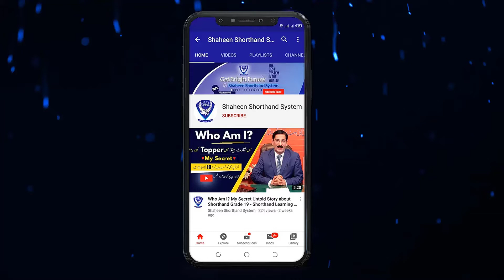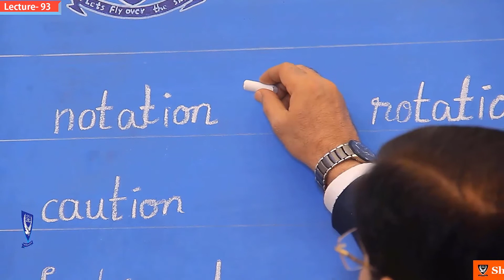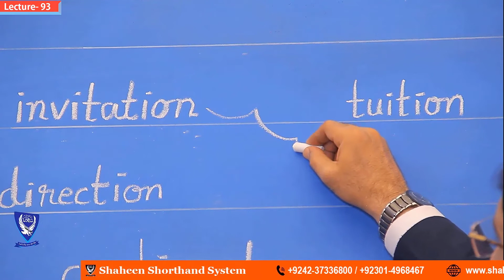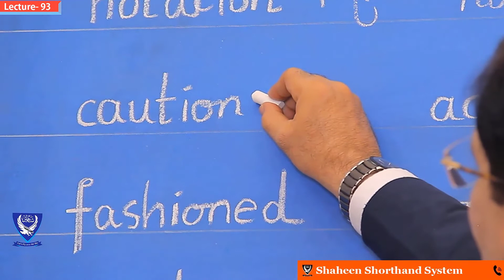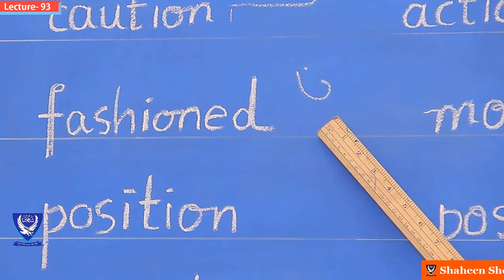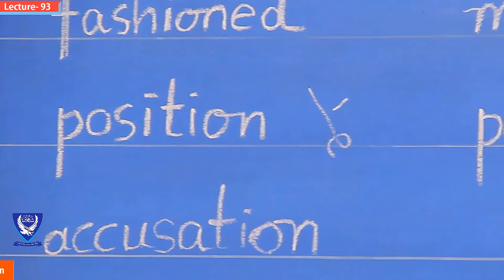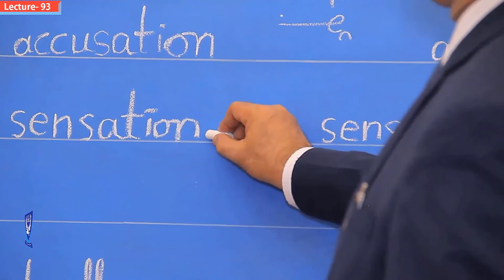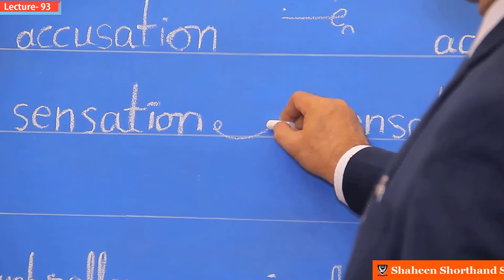[Pitman Shorthand Lecture-93] Rules for using of " Hook Shun/Yun" in Shorthand/ Stenography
Hy Guys! I am Mukhtar Joiya, Today in this video I will discuss on rules for using hook shun/ Yun in shorthand/ stenography complete details in this video lecture which is best helpful for all level shorthand students, so learn shorthand course with mukhtar joiya, in this video you learn what is hook shun/ Yun in shorthand, complete details info in this video pitman shorthand lecture 93 online free shorthand learning course in Pakistan, so I guarantee to you when you watch the complete video then your mind is clear about this shorthand video tutorial for beginner level shorthand students who don't know about rules of using of hook shun/ Yun in shorthand... so watch this complete video and become a good shorthand leaner in some days, I will try next video upload soon as soon in some working days, Thanks for watching

Press the LIKE button and SHARE

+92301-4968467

[Lecture-51] STR Loop & Big Circle for SES/SEZ/ZES or SW (Sway) || Shorthand Online Course by Mukhtar Joiya